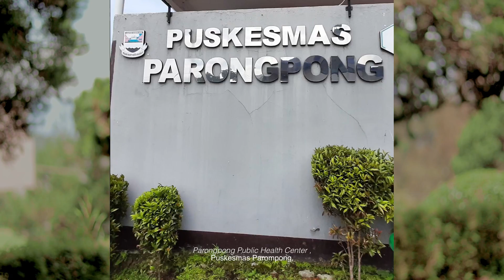Faculty of Nursing at Universitas Advent Indonesia 2020/2021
The community's need for health services and care which is increasing at this time indirectly also has implications for the increasing need for medical personnel, one of which is nurses.
The Faculty of Nursing at Universitas Advent Indonesia is a faculty that excels in the fields of teaching, research, and service for the global to the international community which aims to prepare you to become a professional nurse with good character and morals with thousands of alumni working as nurses in hospitals, school medical facilities, and corporate medical facilities all around Indonesia, Japan, Kuwait, Netherlands, Germany, and the USA. Faculty of Nursing UNAI graduates have current 100% employment rates within 6 months of graduation.
Please help us to spread it to your relatives and friends so that UNAI can help more students to achieve their dreams of becoming professional nurses.
Register NOW! pmb.unai.edu